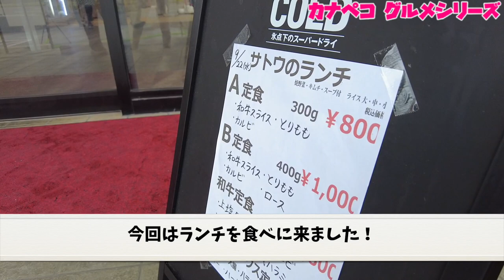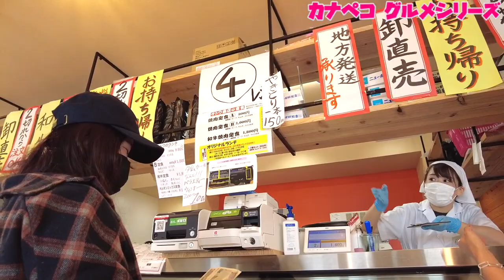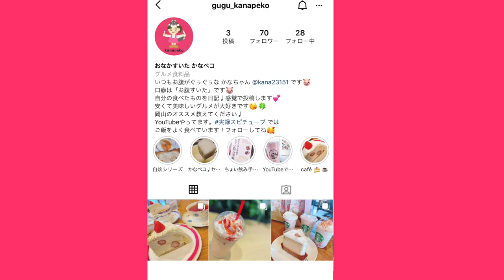注意過去の価格です【カナペコ】岡山県で一番安いらしい焼肉店での平日ランチ定食がマジでヤバかった！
肉のサトウ商店の方々、毎回ご対応ありがとうございます。何も言わなくても毎回神対応で頭が下がります。今回の定食は平日となりますのでご注意ください。情勢によりメニューや価格も変化する可能性もありますのでぜひご注意おねがいします。

撮影場所:肉のサトウ商店 江崎本店
岡山県岡山市中区江崎83-4

再生リスト